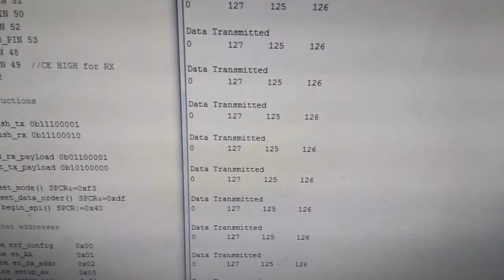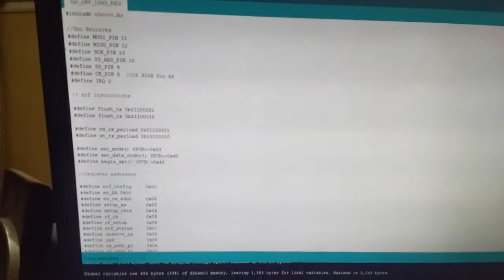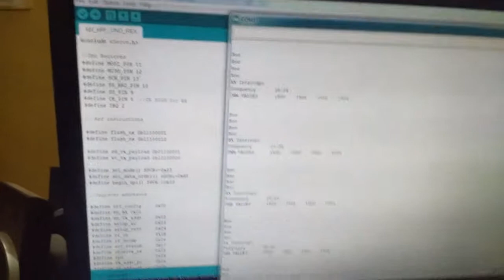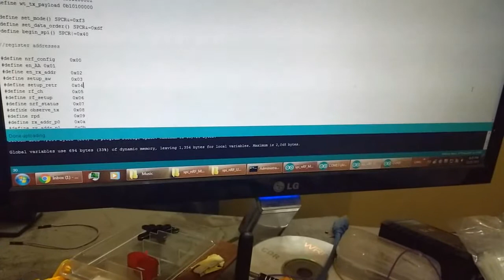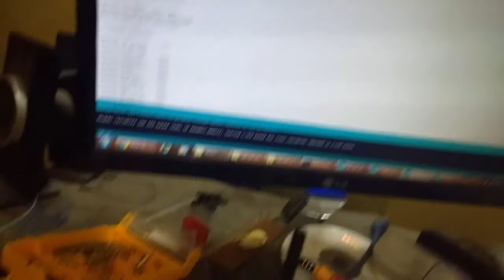nRF24L01+ RC Transmitter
No libraries used for nRF or SPI, just the basics.